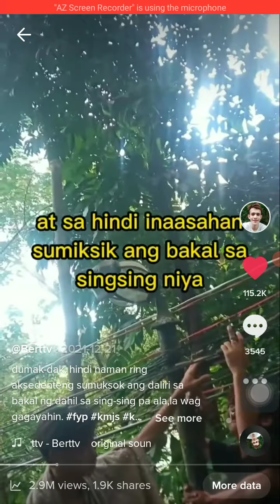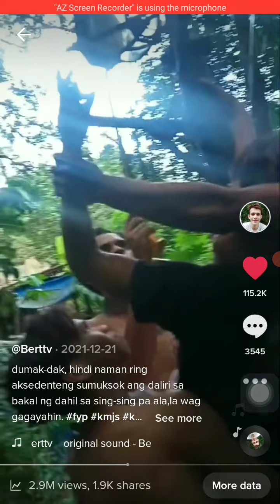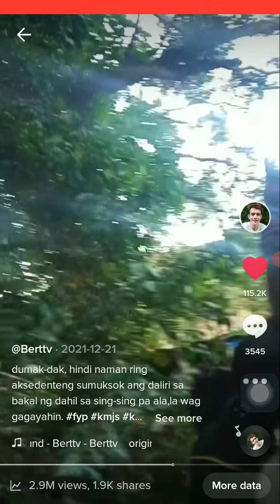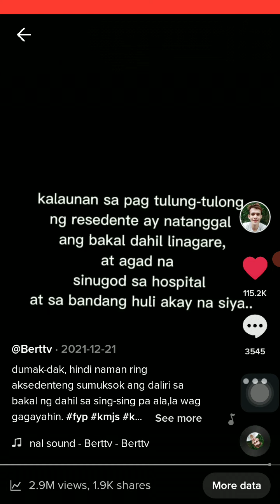nag trending ang video ko sa tiktok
the man in this video is from us and he tried to stomp on the iron but unexpectedly his finger got stuck in the iron, and that's when he started to be unable to remove his finger...

thank you for supporting me tirelessly.

￼while my friend and I were walking on the path, we had an unexpected encounter, that in an accident on the path as a child, he stepped on the metal and stuck his finger. it didn't come off because his finger had a ring so it stuck and his hand was completely swollen. Eventually, when people came to help us, he was immediately rescued and rushed to the hospital when he was injured when his finger was stuck in the iron.